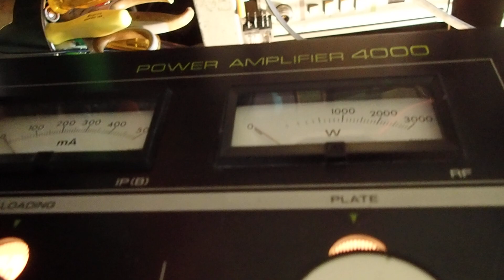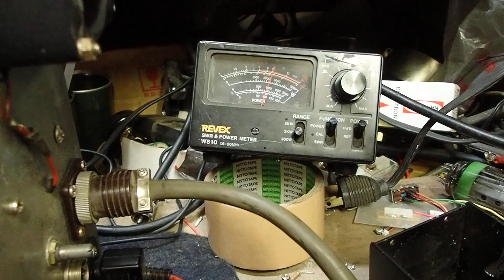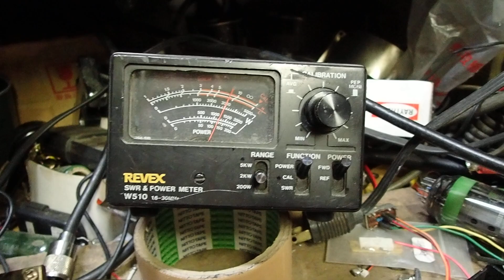POWER 4000 PL-4Kです ９１２でそこそこにセッティング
結局調子悪くて、セラミック、ガラス管交換、アイドリング調整を912でパワーが出るように、調整、
９１２も少しスーパー変調で。
これで完璧、あとは、使い手のセッティング、電気次第です。